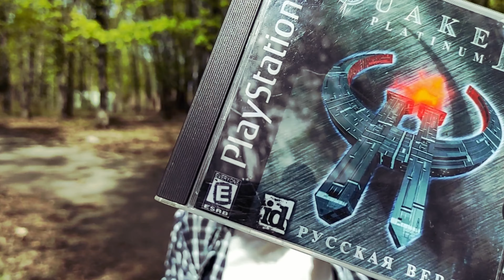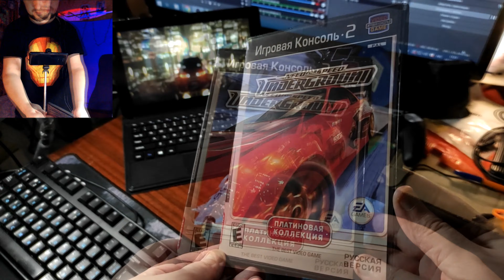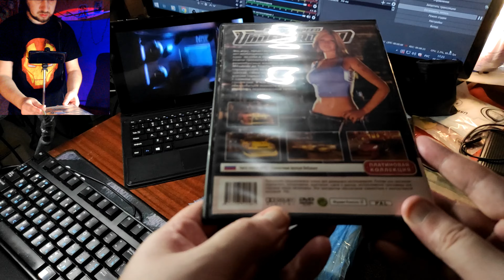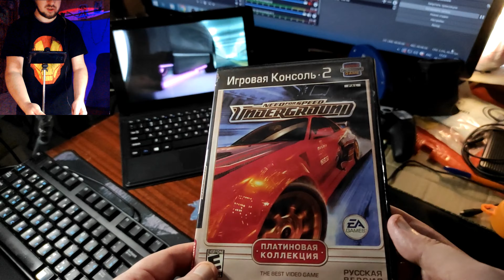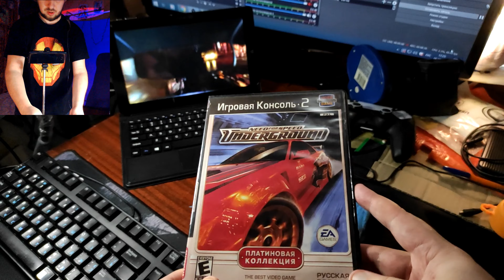MAZDA Miata - NFS TUNING - DRAG RACING ТЕСТ - РАСПАКОВКА ОБЗОР NFS UNDERGROUND ЯБ ПОИГРАЛ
Возможно тебе больше нравится Need For Speed: Underground 2
Или Need For Speed: Shift -  напиши под видео какой
Need For Speed твой любимый или заповнившийся и на кой платформе )
Ведь речь об культовой игре -
Гонко любителей аркады и гоночного около симулятора.

Нидфоспид в своём арсенале имеет 25 выпущеных игр от компании
Electronic Arts .
Разработана игра канадской шведской и британской студией - EA Black Box, Criterion Games и кстати Codemasters .

Я вот помню про need for speed: Porsche , она у меня на Пс1 была и на Пк позже.
Но нидфорспид андергаунд снёс бошку своей графикой !

И короче я запустил версию игры NFS UNDERGROUND на ПК.
И спустя эти годы я зависаю в игре NFS UNDERGROUND на Стайлинге и Тюнинге авто )